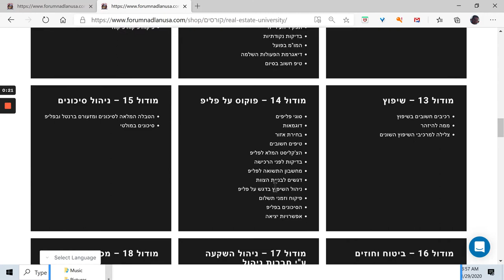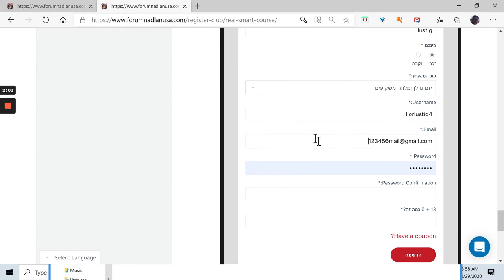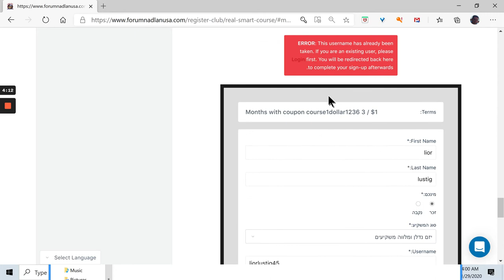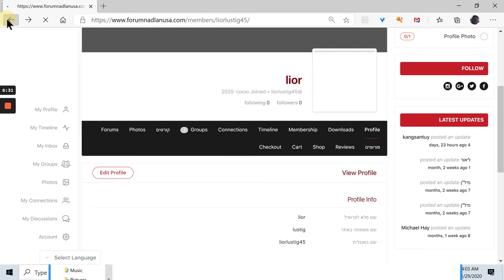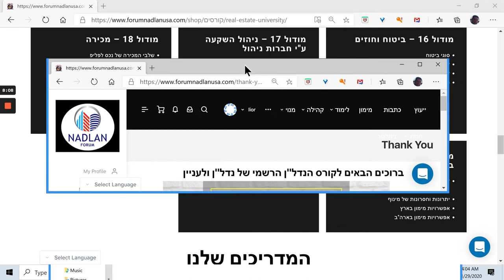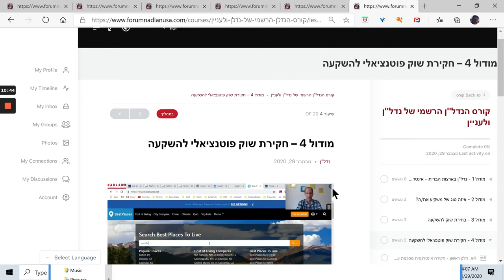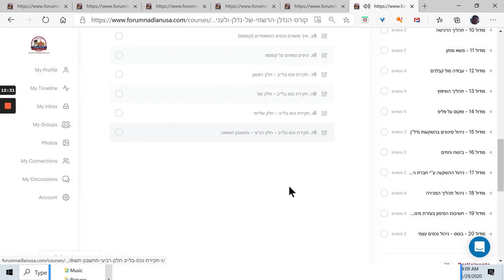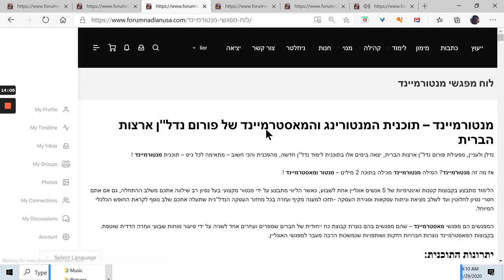קורס השקעות נדל"ן ארצות הברית - מבצע CyberMonday - 100 דולר בלבד !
מבצע סייבר מאנדיי לקורס הנדל"ן המקיף ביותר בשוק !

קוד הנחה מיוחד שיוריד לכם 650 דולר ! מעלות הקורס לכבוד יום הנחות האונליין האמריקאי - Cyber Monday - אז בתור פורום "אמריקאי" כמובן שנחגוג עם חברנו מעבר לים - תקף ל 3 חברי פורום זריזים בלבד! - 100 דולר בלבד במקום 750 דולר - הקורס המקיף ביותר בשוק - בזמן שאחרים גובים 7500 ש"ח על לימוד נדל"ן, אנחנו הצבנו לפננו משימה להנגיש את לימוד הנדל"ן לעם.

גישה לכל החיים לקבוצת התמיכה הסגורה עם המנטורים Orr Kichin, Yaniv, Lior Lustig
קוד הנחה - איך לא : cybermonday

המבצע יסתיים אחרי 3 רישומים או ביום שני ב 23:59 בלילה.

מה עוד מקבלים במתנה לתקופת הלימוד - מנוי לימודי REAL SMART באתר שכולל:
גישה למאגר של מעל 500 קבצי נדל"ן - אקסלים, חוזים, מכתבים וכו'
גישה לאינציקלופדיית הנדל"ן שבאתר
גישה מלאה לקבוצות הדיון הפתוחות והסגורות כגון קבוצת דיון למשקיעי הגשמה, פסיפיק הולדינגס, קבוצות דיון ומכירה למדינות מובילות בארה"ב, זירות עסקאות לפרסום חופשי ועוד
מחשבונים אונליין - בקרוב
גישה לכל מאגרי ההרצאות שלנו מהכנסים
גישה לראיונות פאנל מומחי הנדל"ן עם מומחי נדל"ן מובילים
ועוד.
ופורום תמיכה סגור בפייסבוק לתלמידים ובוגרים לכל החיים כבר אמרנו ?
אז יאללה - 3 ראשונים זוכים - לא זכיתם להיות בין הראשונים?
מצטערים אבל תצטרכו לחכות לסייבר מאנדיי הבא.